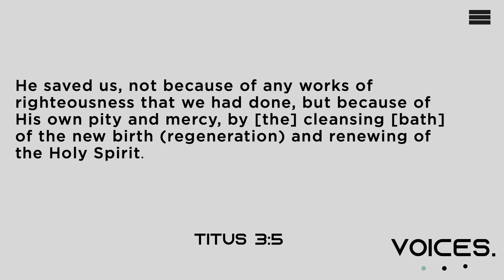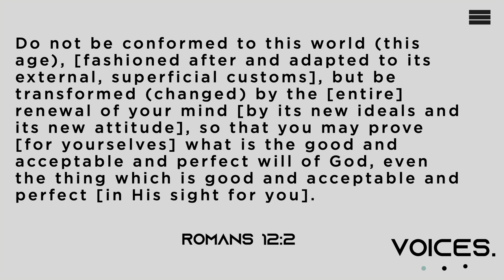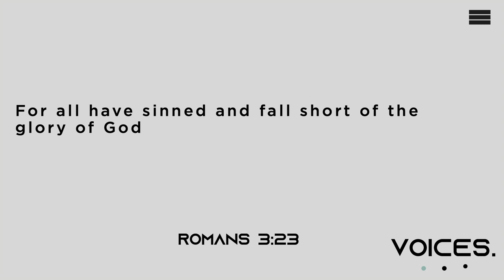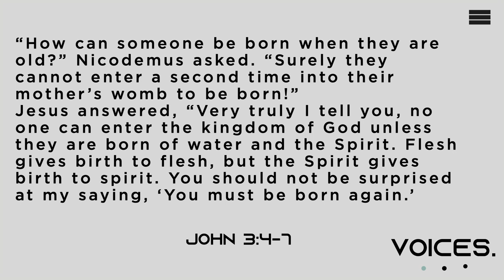Harvey Carey | Voices 2022 | Soul City Church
Pastor Harvey Carey preaches in the first installment of our 2022 Voices series